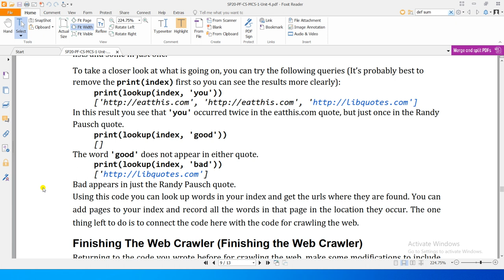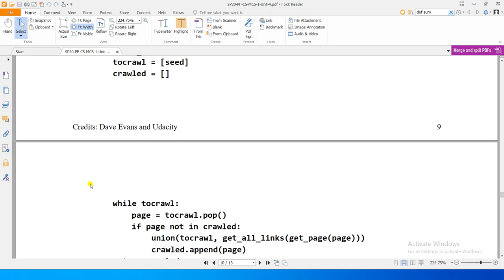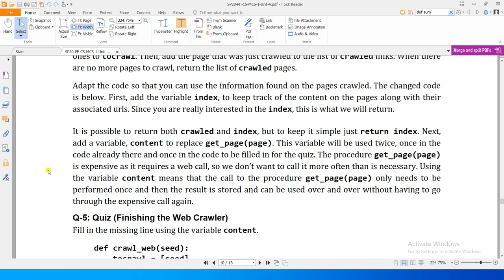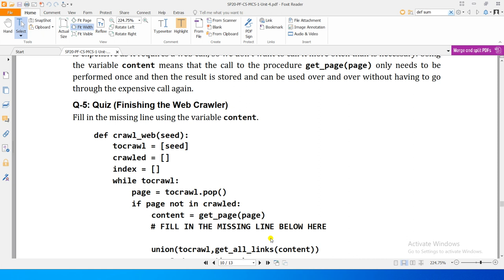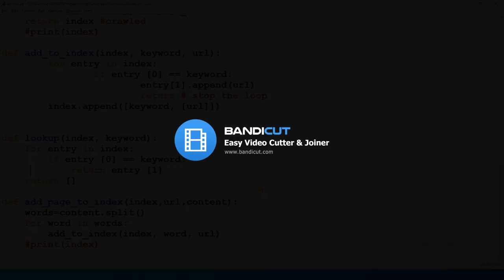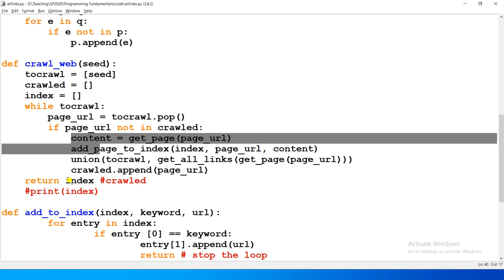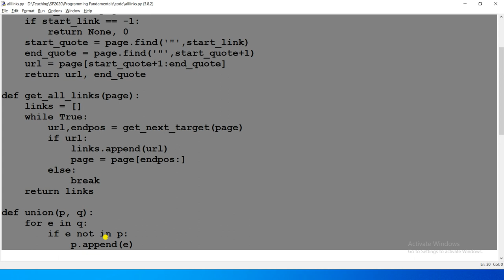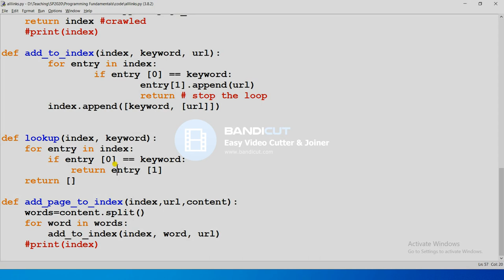Unit4-05 - Programming Fundamentals [indexing with crawling]